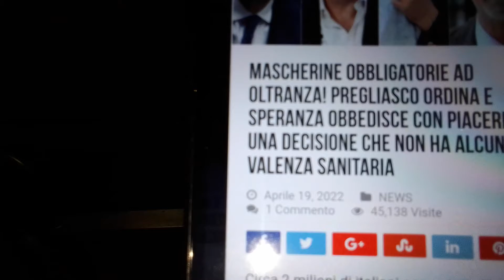MASCHERINE, MASCHERINE E MASCHERINE.....PER SEMPRE‼️😠